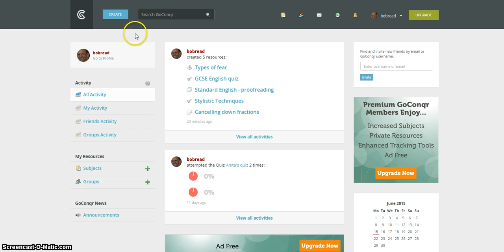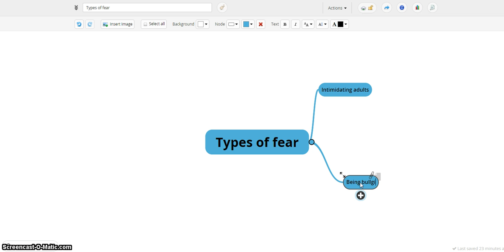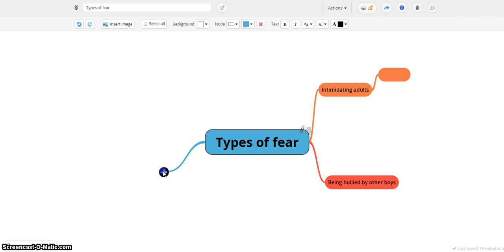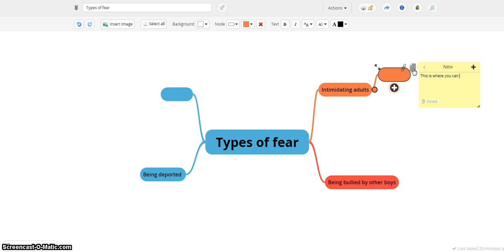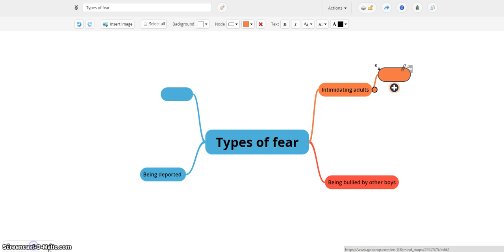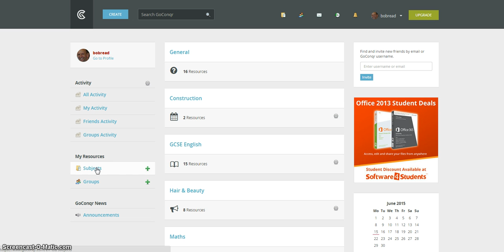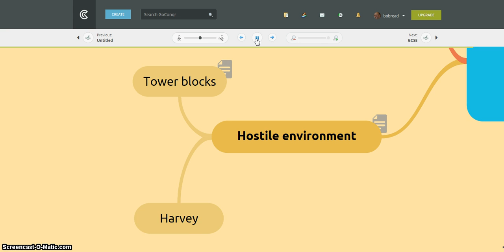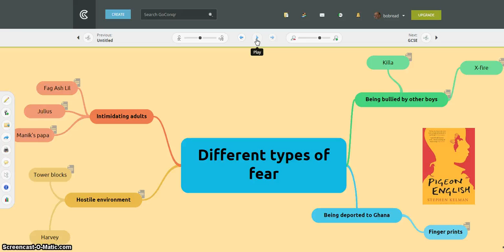How to create a mindmap using the GoConqr website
- a how to video